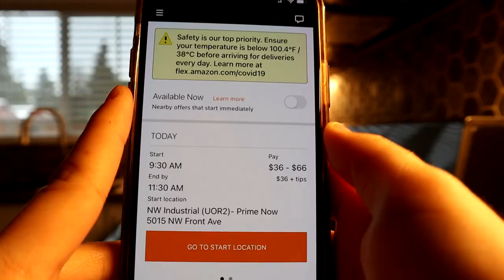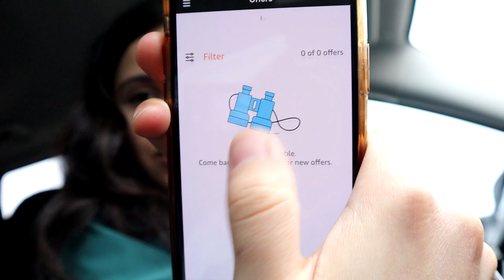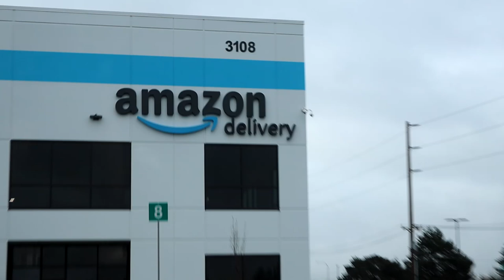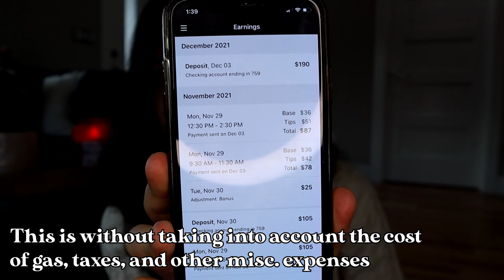FIRST TIME driving for AMAZON FLEX | How much I made in 8 hours!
In today's COLLAB video with Mikhaxl, I share my very first experience driving for Amazon Flex. I'll show you exactly how the entire day went, as well as a full breakdown of my earnings! This was definitely an interesting experience, BUT, I think I'll be sticking to real estate as my day job! 😄

Delivery platforms like Amazon Flex are great for their FLEXibility (pun very much intended). Whether you're a student just looking to make some extra cash in your free time, or someone that needs to be able to set their own schedule, these 1099 jobs can be a great option for you.

If you're new here, hello! My name is Irina, I'm a real estate agent in Portland, OR. On my channel, I make videos that will keep you informed on the latest news in the housing market, the workforce, and the economy at-large! If you have any video requests or topics you'd like to see me cover, please let me know!

0:00 Sneak peek & introduction!
1:50 First shift (Prime Now)
6:29 Second shift (Prime Now)
8:33 Third shift (Amazon Warehouse)
11:18 THE PAY REVEAL
13:41 Final thoughts!

Know someone that has a small business in Portland? Send them my way! I'd love to interview them & feature their business on the site.